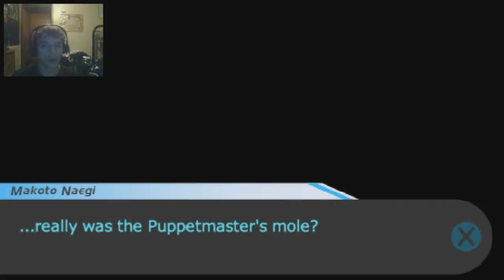Alter Ego...IS MISSING!!!: Danganronpa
So this is panic god damn time because alter ego who is like the most important person for us atm has gone missing and we have no idea where the hell to find him! We need to find him fast otherwise he may die! I hope you all enjoy and take care!